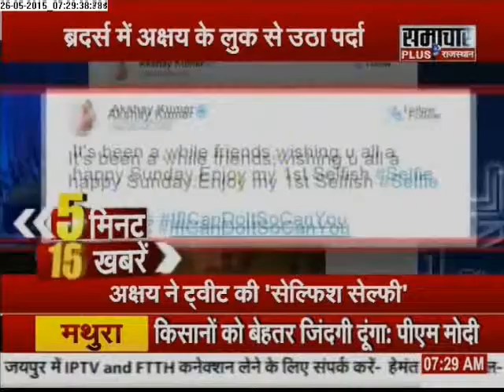Samachar Plus: Rajasthan 5 minute 25 khabrein | 26 May 2015